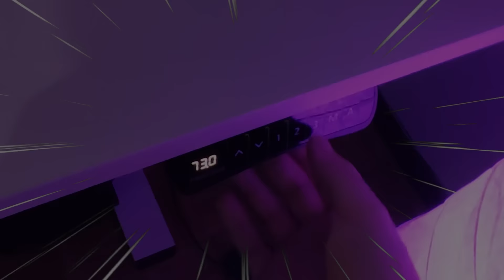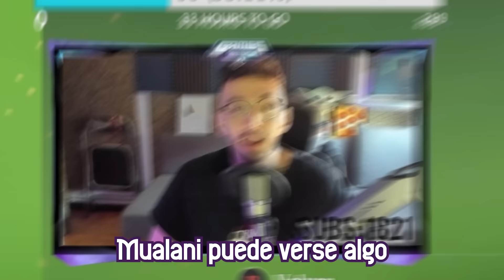🌱PRIMERAS IMPRESIONES de KINICH🌱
✅Escritorio FLEXISPOT

CODIGO DE DCTO: EC5SETYTB

PRIMERAS IMPRESIONES de KINICH - Genshin Impact

NATLAN